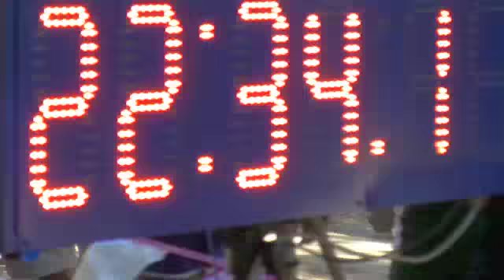LATTC Cross Country 2012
Cross Country Moving On 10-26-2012